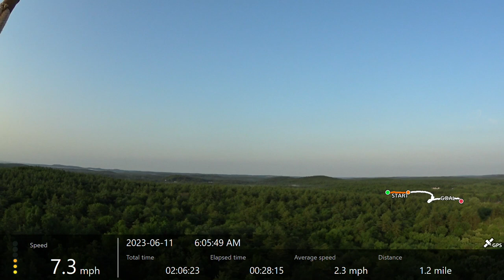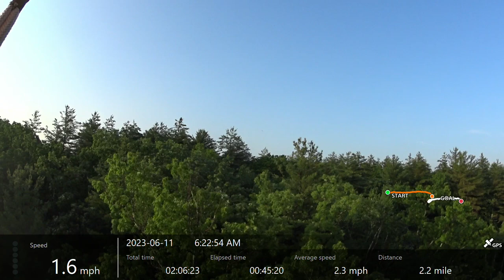2023 06 11 Stow MA - Russ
Beautiful morning, report of fog for some outlying areas didn't impact us.  Clear view of the Boston skyline as we flew over the marsh on the way to South Acton.